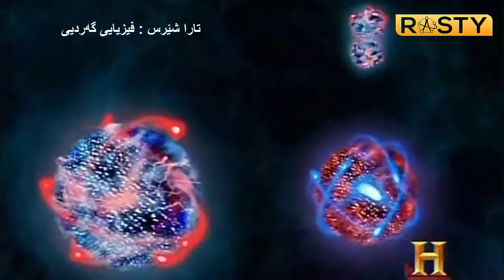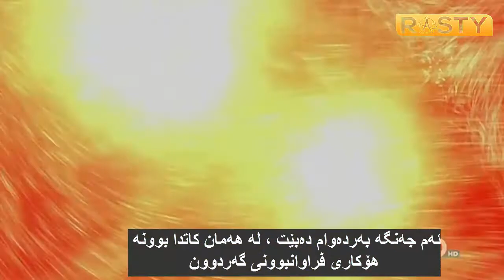سێیمفۆنیی زانست ، بیگ بانگ چییه‌ ( هۆوكینگ ، دتوكنێز ، ساگان ، نایل ، شێرس )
سێیمفۆنی زانست بیریتییه‌ له‌ڕوونكارییه‌ك به‌ ئاوازه‌وه‌ كه‌ خاوه‌ن چێژی خۆیه‌تی و زیاتر ته‌ماشاكه‌ر ئاشنای خۆی ده‌كات ، له‌م به‌شه‌دا چه‌ند زانایه‌ك له‌ چه‌ند بوارێكی جیاواز تێڕوانینیان بۆ بیگ بانگ ده‌خه‌نه‌ ڕوو .